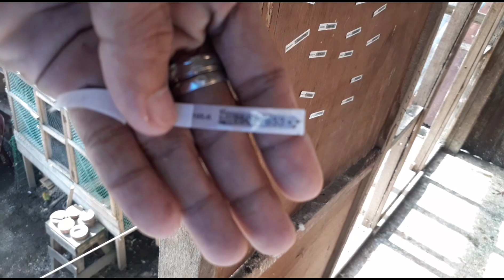SAMAHAN NIYO KAMI MAKI ABANG PART 2 KAY MAJID ARAGASI A.K.A "M.S.A LOFT"